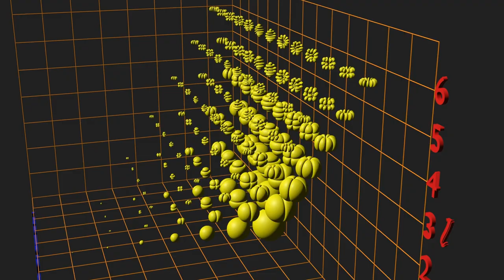Electron Orbital Visualization using Blender 2.82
This video shows all orbitals clouds in Blender open source software for all allowed combinations of l & m when n = 1, 2, 3 4, 5, 6 & 7. It then puts focus on n = 6, l = 2 & m = 2 which was generated with 10 iso surfaces and a Blender transparency material applied so a "cloud" can be seen.
These cloud objects in Blender have been generated using a Python script which calculates the orbital cloud(s) using the proper scientific formulas and then uses the Marching Cubes computer graphics algoritm to visualize the electron orbitals at various isosurfaces (probability levels).